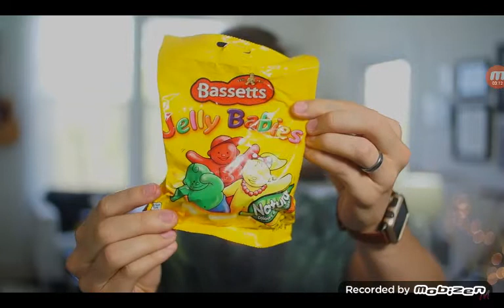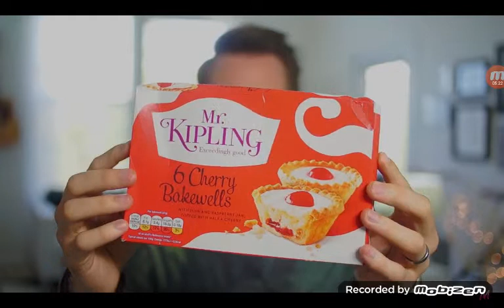Americans try British sweets